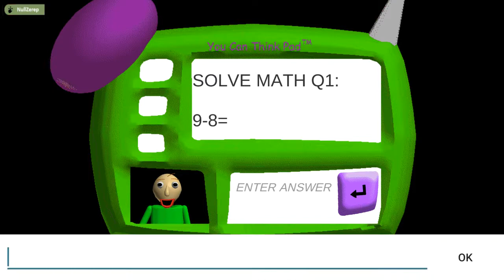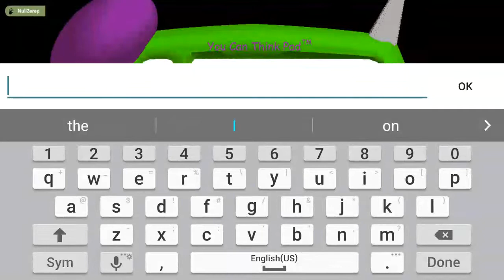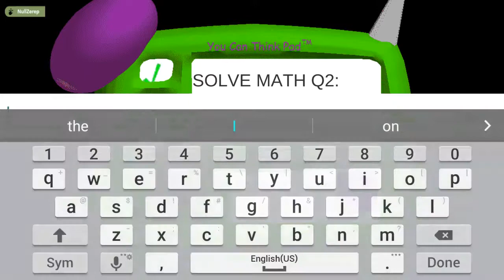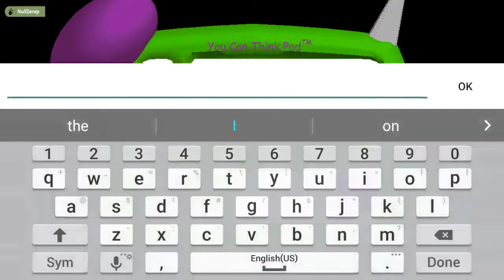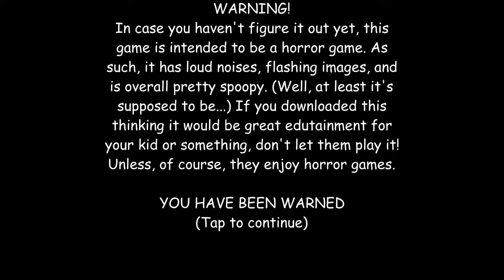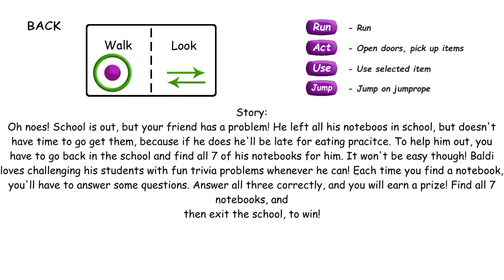Beating Baldi's Basics! | BBIEAL Let's Play [Halloween Special]